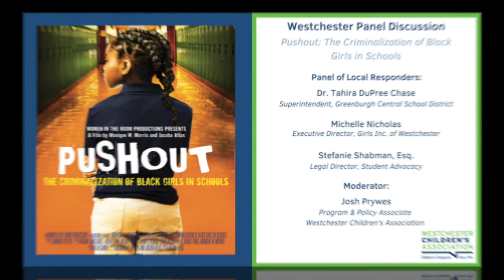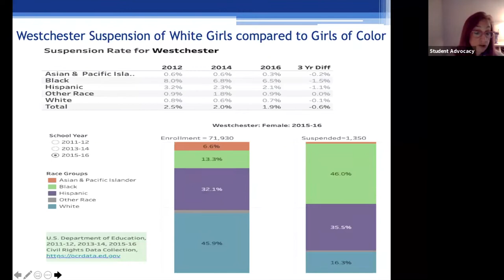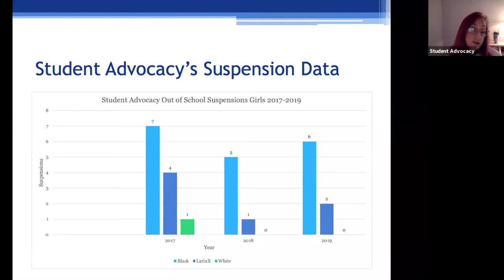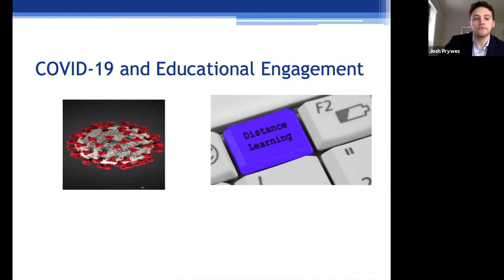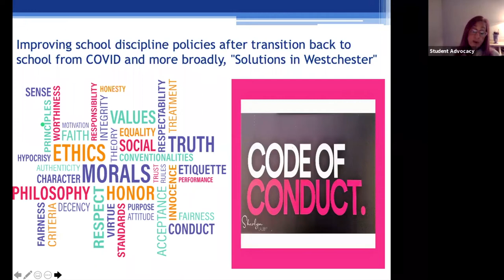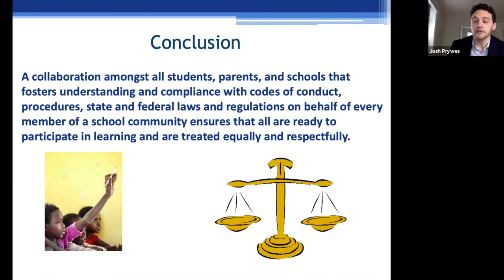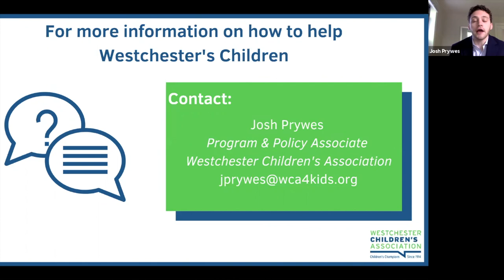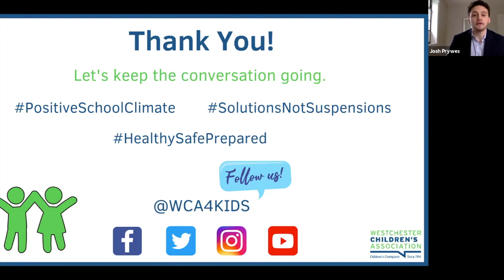WCA Online Panel about PUSHOUT film and Race Equity in Schools - wca4kids.org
Westchester Children's Association (WCA) is deeply committed to achieving race equity in our schools and Westchester County, NY.  We are a child advocacy nonprofit established in 1914 that hosted this event to promote discussion and progress against the criminalization of black girls in schools and to promote the establishment of the 'Solutions not Suspensions' act as law. On June 2nd, we released our Panel Discussion with local respondents to those registered via email.   Our panel features:
- Dr. Tahira DuPree Chase, Superintendent, Greenburgh Central School District
- Michelle Nicholas, Executive Director, Girls Inc. of Westchester
- Stefanie Shabman, Esq., Legal Director, Student Advocacy

Find out more about WCA's work for race equity, positive learning environments, and positive school disciplines.
Follow Us @WCA4kids (Twitter, Facebook, LinkedIn, Instagram, Youtube)